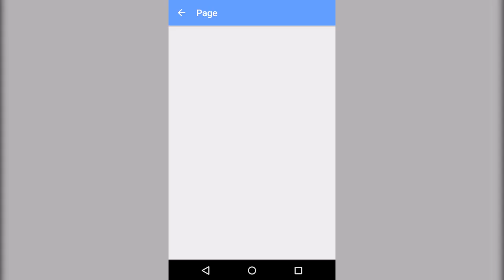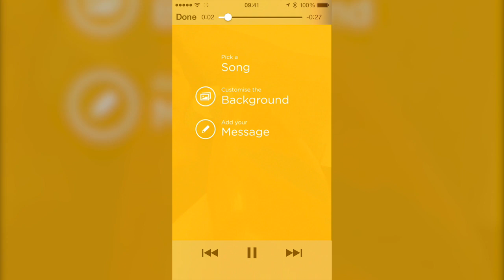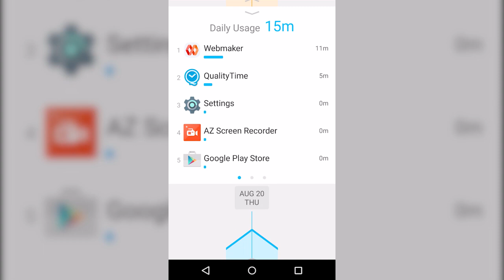Pacman ha vuelto y te ayudamos a descubrir si estás enganchado a tu teléfono móvil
Pacman ha vuelto esta semana en forma de app: Pacman 256. Además, hemos descubierto una app para saber si eres adicto a tu teléfono móvil, hemos creado nuestra primera página web con una aplicación de Mozilla, hemos jugado a cocinar con Cooking Mama y, por último, te presentamos una nueva app de mensajería para enviar texto, foto y música a la vez.